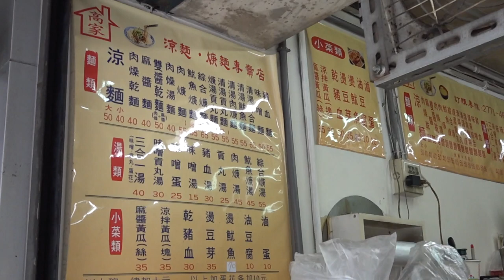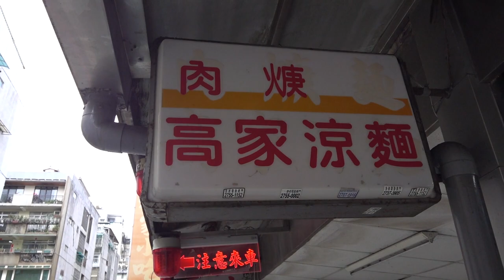台灣美食🇹🇼日本人🇯🇵愛吃高家涼麵40 台北市大安區忠孝東路三段217巷2弄1號 北市 大安區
【高家涼麵】
📍台北市大安區忠孝東路三段217巷2弄1號
火曜日
10時00分～20時00分
水曜日
10時00分～20時00分
木曜日
10時00分～20時00分
金曜日
(レイバー・デー)
10時00分～20時00分
時間変更の可能性
土曜日
10時00分～15時00分
日曜日
10時00分～15時00分
月曜日
10時00分～20時00分

相機： Panasonic Lumix GH4＋CANON EOS 60D
喜歡：喝酒、美食、旅遊、看小說（森博嗣、村上春樹）

▼ 撮影機材
■Panasonicミラーレス一眼 /メインカメラ
LUMIX GH4